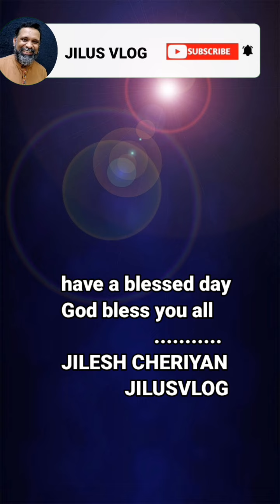മനുഷ്യരുടെ അനാവശ്യമായ ആഗ്രഹങ്ങളാണ് സകല നിരാശകൾക്കും കാരണമാകുന്നത്